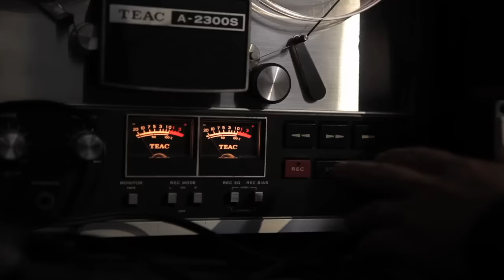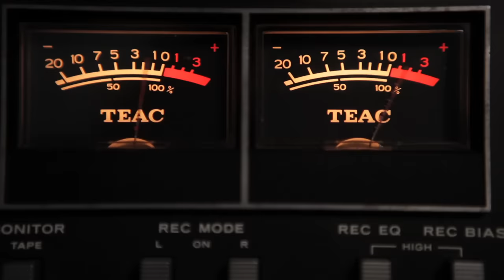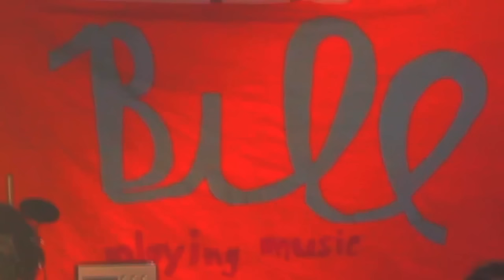Bill Making Music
A short film detailing Bill Baird and his West Oakland studio.